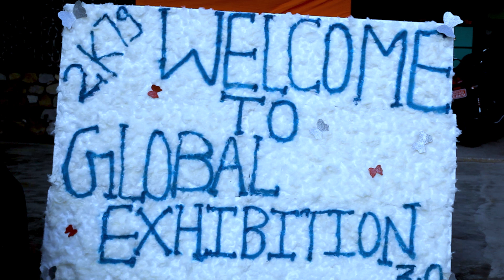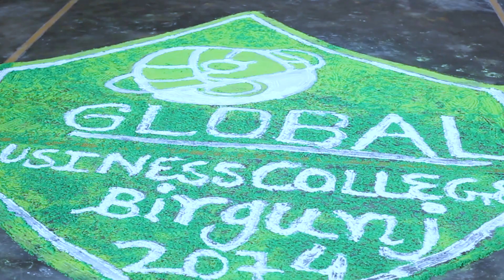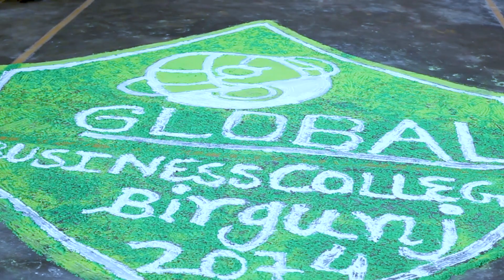Global Exhibition Part 1 | Global Business College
Global Business College
Birgunj (Parsa) Nepal

About Collage
Global Business College established at the down town of Birgunj having an immaculate and peaceful atmosphere under the care of a cult of scholars and professionals involved in the teaching profession more than one and half decades. It is committed to providing the finest motivating & inspiring environment to its students for learning, teaching, research, innovation and character building to help them become “physically strong, mentally alert, intellectually sharp, spiritually elevated and professionally smart” and thereby turn into “winning personalities.

Global Business College
Birgunj (Parsa) Nepal
Youtube.com/globalbusinesscollege
globalbusinesscollege.net​
Global Business College
Birgunj (Parsa) Nepal